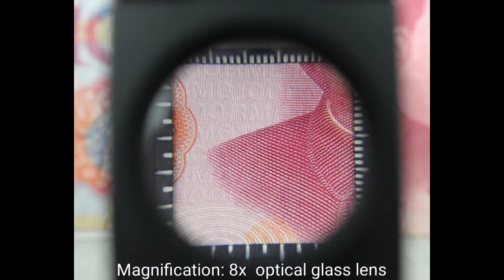10x folding magnifying glass with scale for cloth measurement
product name: cloth measurement magnifier
product ratio: 10 x
product weight: 105g
product size: 56*46*22mm (folding size), 56*39*50mm (opening size)
product material: zinc alloy, optical glass lens
battery model: three LR927 button batteries (the product is delivered with batteries)
packaging method: leather case, white box
packing data: 20 pieces / inner box, 160 pieces / box, 38*34.5*37cm, 21/15.5kg